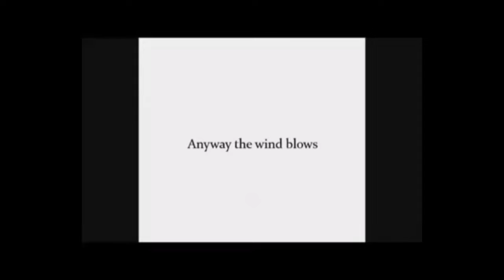Queen - Bohemian Rhapsody 【Furry Sad - Furry Version - Version ESPAÑOL】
*Facebook(Personal):
*Skype: Wlitch Switch

DUDAS/ACLARACIONES
FurryMusic es un canal de youtube que mantiene el enfoque a cierto publico o subcultura (Furry), seas o no de la misma tu puedes ingresar y comentar libremente, siempre y cuando mantengas el respeto adecuado al publico y al canal, somos muy estrictos al momento de monitoriar los comentarios, ya que si son ofensivos o repulsivos, seran banneados de manera inmediata del canal, tenemos un filtro que nos permite visualizar los comentarios antes de ser posteados;
El arte aqui mostrada es de sus respectivos creadores, yo no soy el dueño de el arte, simplemente los edito, EN CASO DE SER EL PROPIETARIO DE LA IMAGEN Y QUIERES QUE SEA BORRADA ENVIA UN MENSAJE A MI FACEBOOK (PERSONAL) Y EN UN LAPSO DE 48 HORAS ATENDERE TU PETICION, gracias por tomarte el tiempo de leer esto! ;)
The art shown here is from their respective creators , I am not the owner of the art, just I edit , IF IT IS THE OWNER OF THE IMAGE AND WANT TO BE CLEARED SEND A MESSAGE TO MY FACEBOOK ( STAFF ) AND A LAPSE 48 HOURS WILL ATTEND YOUR REQUEST, thanks for taking the time to read this! ;)